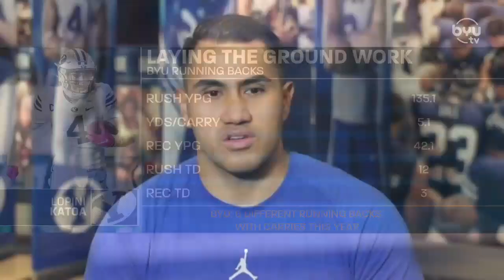Harvey Unga on BYU Football with Kalani Sitake 11.3.20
Running Backs Coach Harvey Unga breaks down his relationship with BYU Football and starting his coaching job under Kalani Sitake.